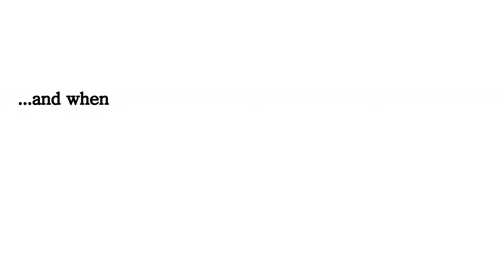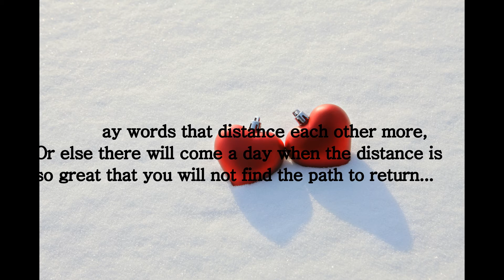WHY DO SHOUT WHEN WE ARE ANGRY | AVOID ANGER | ANNOYED | HIGHLY INSPIRATIONAL VIDEO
Purpose of human life is to be successful. In this world every human has talent but due to negative mind conditioning, they forget their own talent. These negative thoughts come from environment, fear of failure or any excuses. Most of the human they forget their life’s purpose. They forget their actual potential to achieve what they want. They forget their own power due to negative mind conditioning. Human life is more precious and his brain is most powerful or extremely powerful. Everybody come on this earth for experiences. You are continuously gaining experiences. If you change your mind thoughts after that you always feel good experiences in all condition. My aim is everybody to be happy and successful in their life.
This channel will help you to stay motivated, achieve your life goals. Inspiration or motivation is the key factor of success.

For More Inspirational and Motivational Video to check the list below:

BEST BUSINESS MOTIVATIONAL QUOTES FOR SUCCESS IN LIFE. (HIGHLY INSPIRATIONAL)

BUSINESS MOTIVATION QUOTES

KEEP WALKING | BEAUTIFUL L IFE LESSONS |INSPIRATIONAL VIDEO | QUOTES VIDEO

QUOTOPEDIA - FUNNY MARRIAGE QUOTES | HUMOR | LAUGHTER | MOTIVATIONAL VIDEO

TEN SEXY QUOTES TO TURN YOU ON | QUOTES | FUN | HUMOUR |

QUOTOPEDIA | INSPIRATIONAL VIDEO | QUOTES VIDEO ENGLISH | MOTIVATIONAL VIDEO

INSPIRATIONAL QUOTES TO CHARGE YOU UP | BEST QUOTES | MOTIVATIONAL | INSPIRATIONAL VIDEO

22 WITTY QUOTES | BEST QUOTES | INSPIRATIONAL | MOTIVATIONAL |

TEN FUNNY QUOTES - TO WASH AWAY YOUR WORRIES | FUNNY QUOTES | QUOTES VIDEO ENGLISH

LIFE MANTRAS | RECHARGE YOUR LIFE WITH DIVINE | SUCCESS MANTRAS

POWER OF POSITIVE THOUGHTS |MIND CONTROL |POSITIVE THINKING | GOOD THOUGHTS

LIGHTER SIDE OF MARRIAGE | QUOTOPEDIA |QUOTES IN ENGLISH

TRASH THE CORRUPT POLITICIANS | POLITICANS IN INDIA | CORRUPT IN INDIA

WHY DO SHOUT WHEN WE ARE ANGRY | AVOID ANGER |ANNOYED

MUMBAI TAUGHT ME THAT. | INSPIRATIONAL VIDEO | QUOTES IN ENGLISH

INSPIRATIONAL QUOTES FOR YOU | INSPIRATIONAL QUOTES | MOTIVATIONAL | AVOID ANGER

JEWELS OF WISDOM BY RUMI JALALUDDIN | MAULANA JALALUDDIN RUMI’S  QUOTES | RUMI QUOTES

FUN WITH PUNS - THE FUNNY ENGLISH LANGUAGE | ENGLISH PUNS | FUNNIEST ENGLISH

MOST BEAUTIFUL LOVE QUOTES | LOVE QUOTES | TOUCH YOUR HEART | LOVE QUOTES EVER |QUOTES BOOK